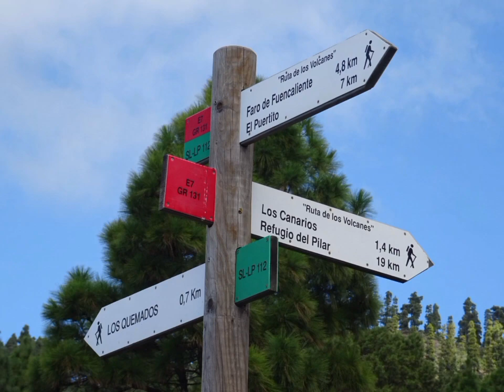Canary Islands - La Palma: Volcano Route - Ruta de los Volcanes - Vulkanruten